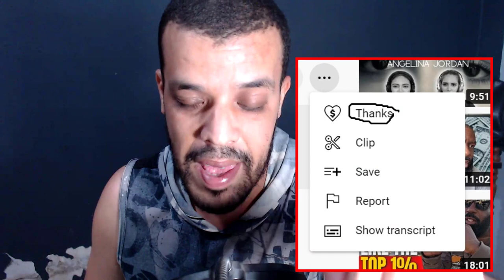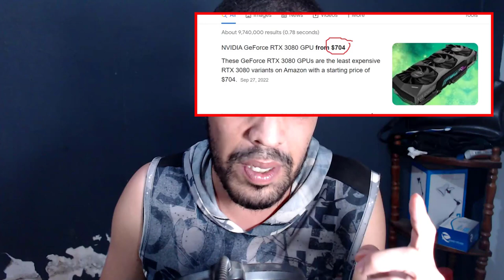Angelina Jordan rehearsal White Christmas - REACTION DZ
السلام عليكم
15 USD - 1 reaction video (will be up in 3-5 days after confirmation)
30 USD - 1 reaction video (will be up within 0-2 days after confirmation)

My Full Name : Ferah Samir
My adress : Chlef / Chettia Zone10 n539
zip code : 02007